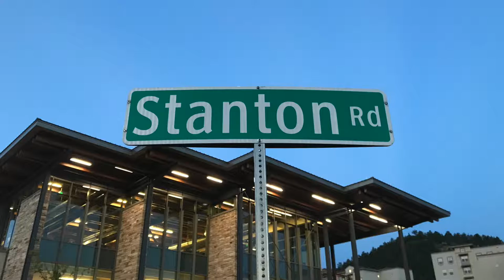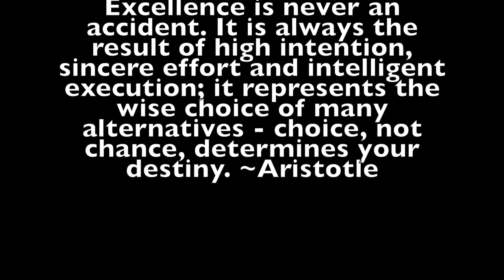ACUHO-I Vlog 18'